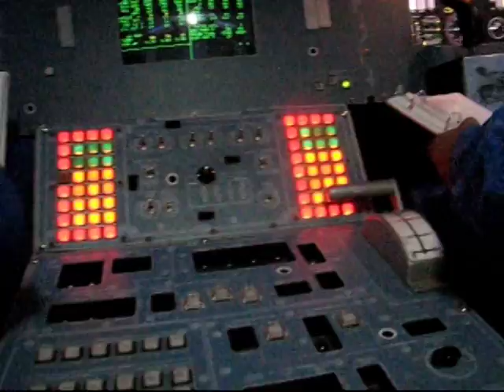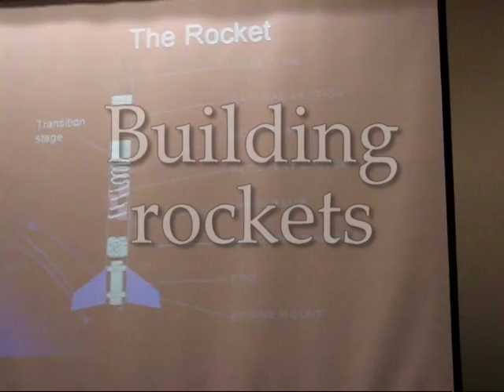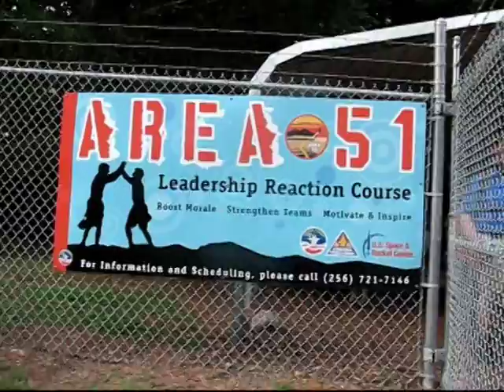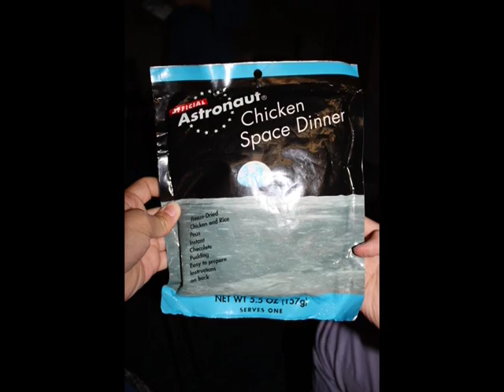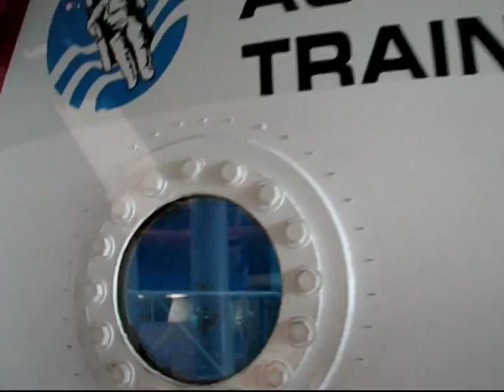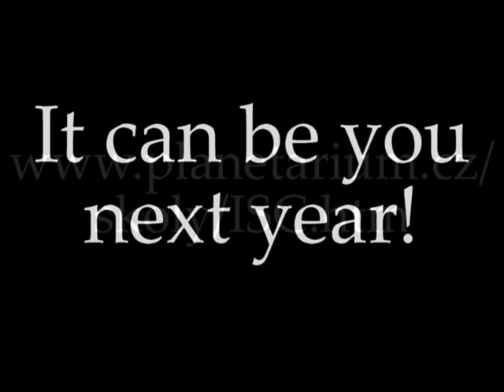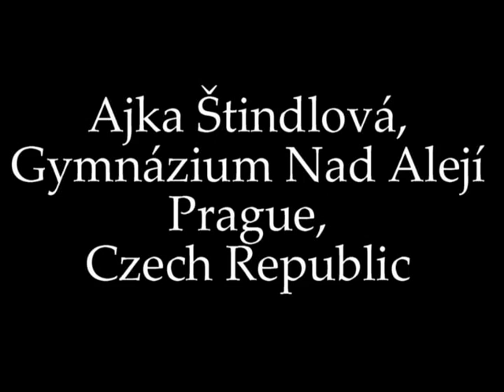International Space Camp 2009 (Huntsville, Alabama)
Mezinárodní týden v U.S. Space and Rocket Center v Alabamě / výběrové řízení probíhalo v planetáriu Praha, bohužel od roku 2011 se změnily podmínky mezinárodních účastníků a odkaz na konci videa již není aktuální (konkurz se v ČR již nekoná (?) ).

An unforgetable week of advanced space academy in the U.S. Space and Rocket Center, Huntsville AL. Information at the end of the video was for Czech potentional participants only. For general information go to spacecamp.com